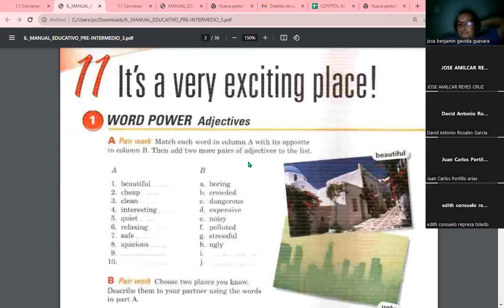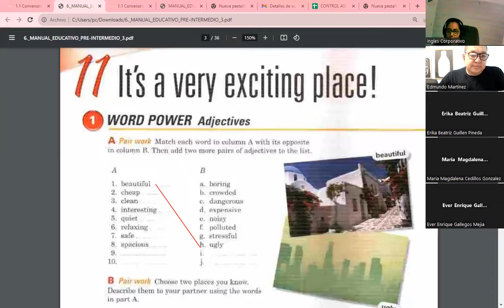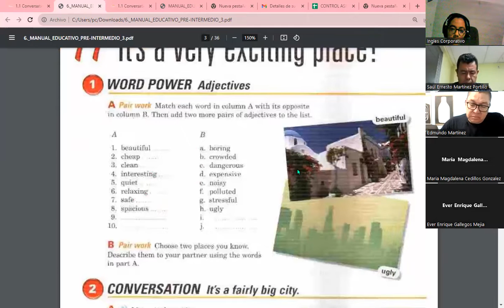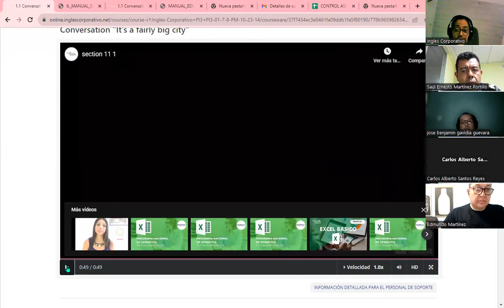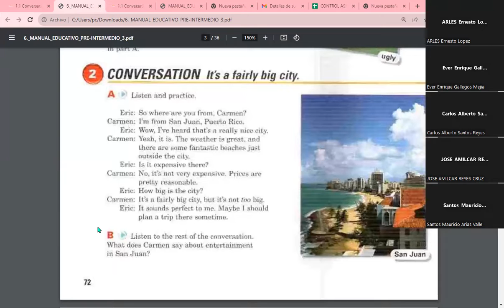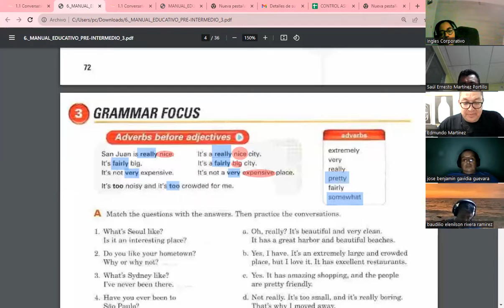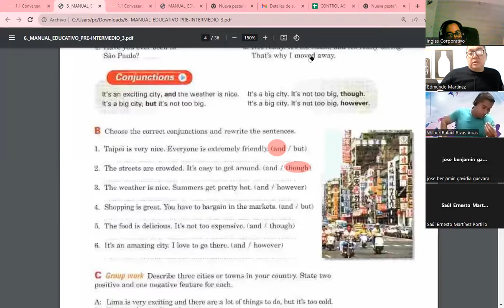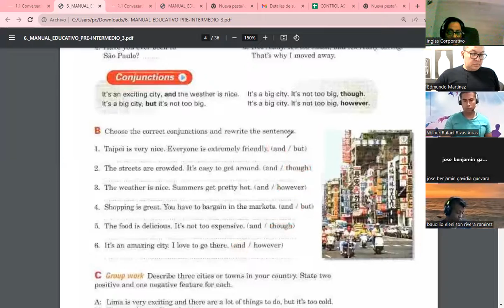Session 01-02-10-2023-FI-REGA-109-Carranza-Exciting place.